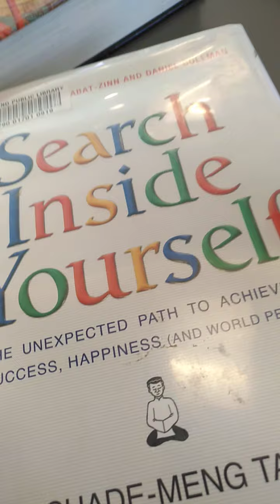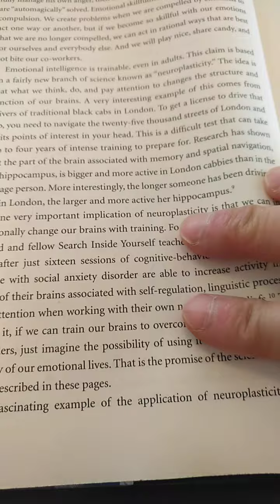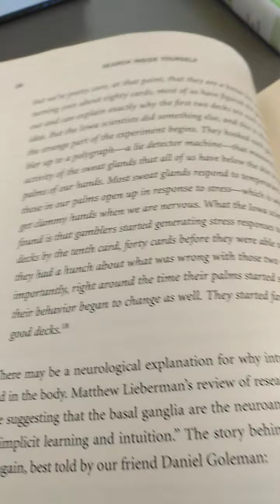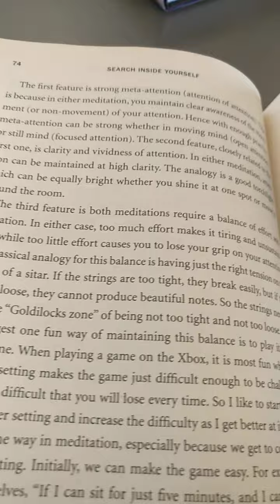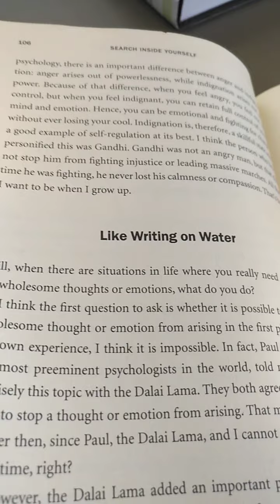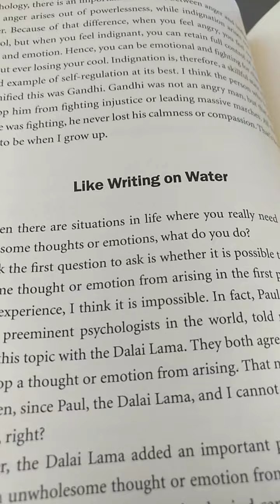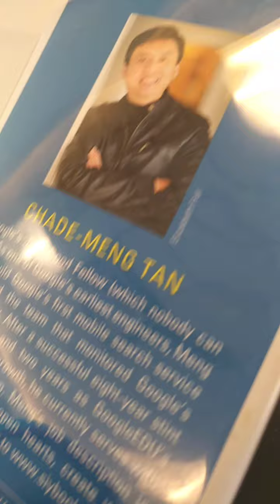book review what is success happy world peace 医生谈健康 6047109668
Why is being happy a success?
Image result for happy success
As we become happier, we become more successful.

Achor's research has proven that increased happiness leads to a 23% reduction in stress, 39% improvement in health and 31% improvement in productivity. Our brains function significantly better in positive mood than in negative, neutral or stressed. May 25, 2018

Video from Dr Tan Dr Julie Rao Clinic read a book a day? or audio book
think well   Dr Julie Rao
and Dr Albert Einstein sze wei tan
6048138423 Kindly warm up before any exercise
  few topdoctor

In meditation, the mind is clear, relaxed, and inwardly focused. When you meditate, you are fully awake and alert, but your mind is not focused on the external world or on the events taking place around you. Meditation requires an inner state that is still and one-pointed so that the mind becomes silent.

book dr jule rao
award winner doctor
在冥想中，头脑是清晰、放松和内在专注的。当你冥想时，你完全清醒和警觉，但你的头脑不是专注于外部世界或发生在你周围的事件。冥想需要一种静止的内心状态，使心灵变得沉默。

click online booking